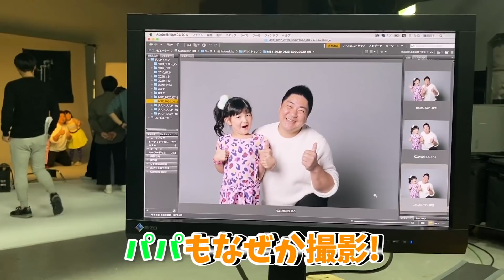【テレビCM出演】LEGO DOTS『レゴ ドッツ』TVCM撮影の１日密着＆撮影の裏！ - はねまりチャンネル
祝！初テレビCMデビュー！～この度はねまりちゃんがLEGO DOTS『レゴ ドッツ』の日本国内テレビCMに出演しました。はねちゃんとまりちゃんは緊張しますか？最後までうまく撮影できたかな？

レゴ®︎ドッツ、好評発売中！
テレビ放映は3/16からです～ぜひ見てね！

★テレビ東京（7チャンネル）
午前：7:05～7:35の間（複数回）
夕方：17:30～18:55の間（複数回）

LEGO DOTSは、ここから購入できるよ！